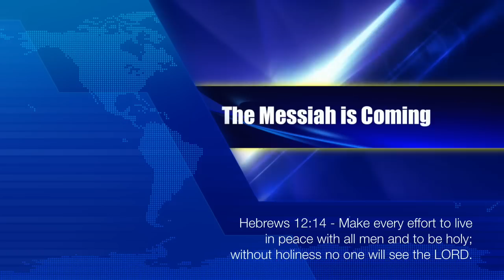VISION OF THE RAPTURE - Prophet Dr. Owuor